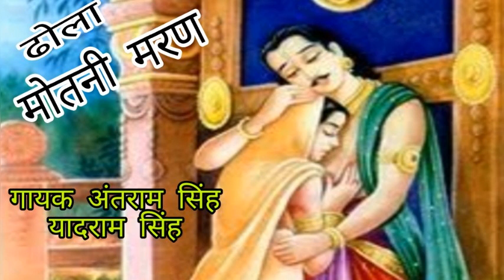मोतनी मरण //गायक यादराम ब अंतराम //motinie maran//Rahul cassette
02/07/2023
मोतनी मरण //गायक यादराम ब अंतराम //motinie maran//Rahul cassette//Motini maran
अंतराम यादराम की आवाज मे मोतनी मरण
मोतनी मरण का ढोला
Yadram ki aawaj me dhola
Antrame yadram ka dhola